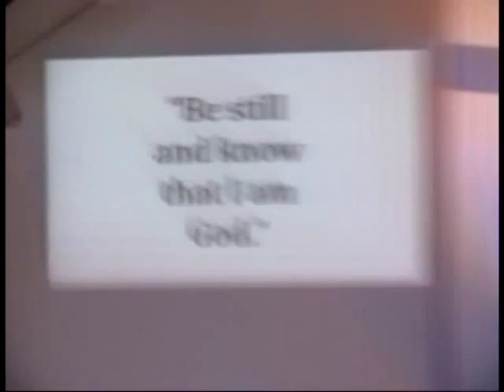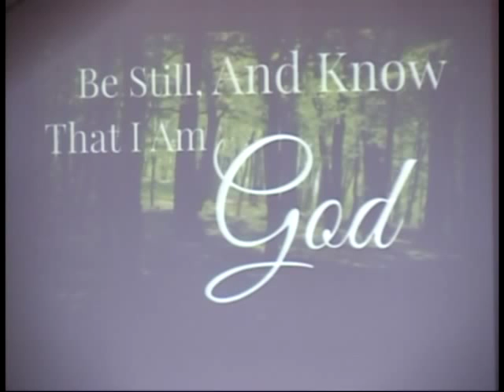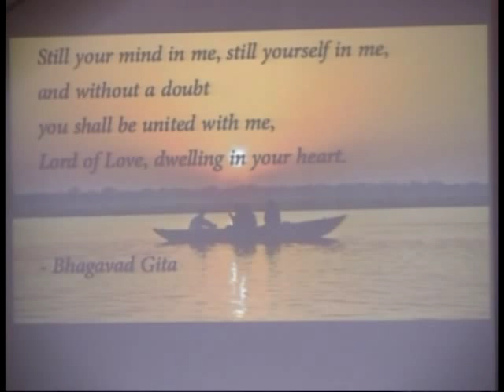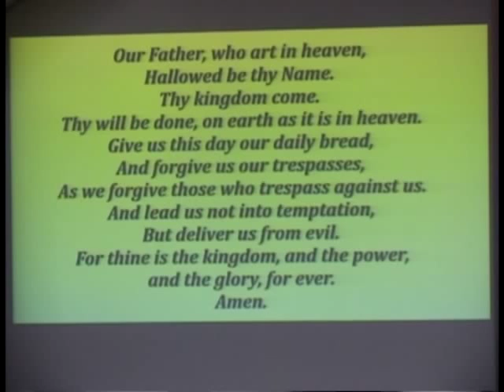083015 Sick Day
Sick Day